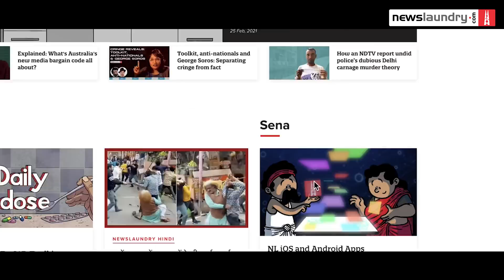NL Sena: Assembly Elections 2021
It's election season, again. Assam, Bengal, Kerala, Puducherry, and Tamil Nadu are voting to elect new assemblies over the next two months, and our reporters are hitting the ground.

What's on people's minds? How have the incumbent governments fared? What campaign strategies are the competing political parties employing? Are sociocultural and economic faultlines driving politicking, and how? Are counternarratives to dominant political ideologies emerging? We aim to explore all these questions, and more.

Help us by contributing to this NL Sena project. Your contribution will directly fund our election coverage. Contribute now